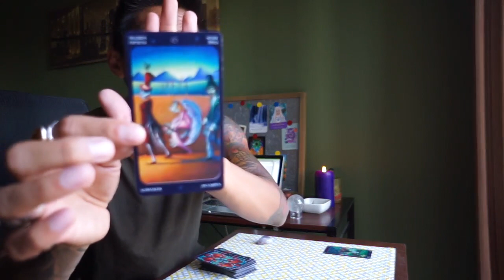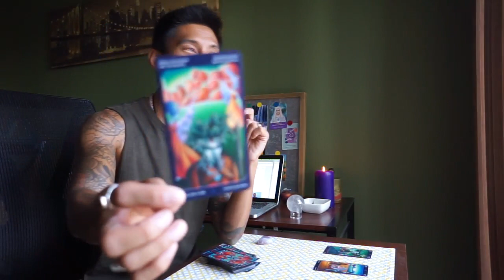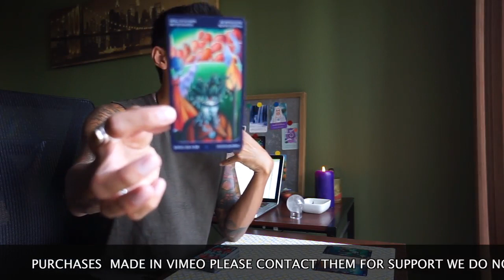PISCES "CURRENT SITUATION, WHAT WILL HAPPEN?" SEPTEMBER 8 10 TAROT READING